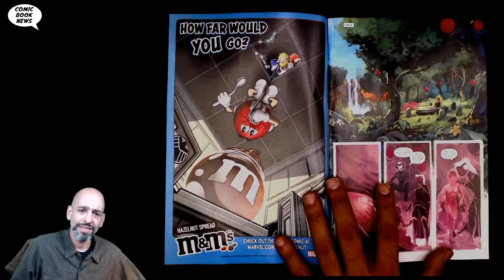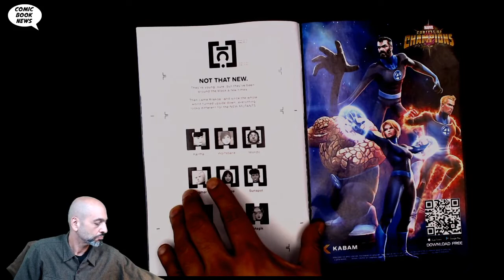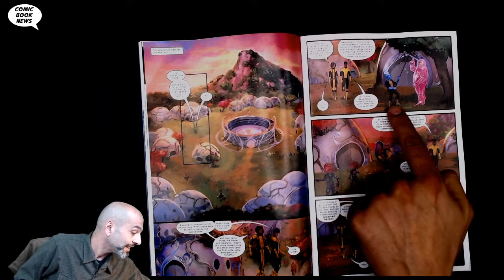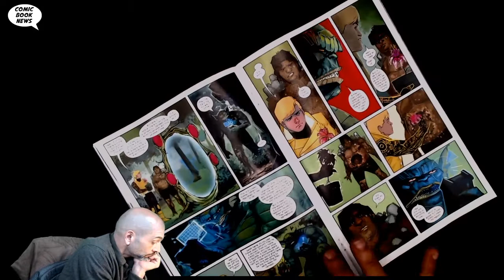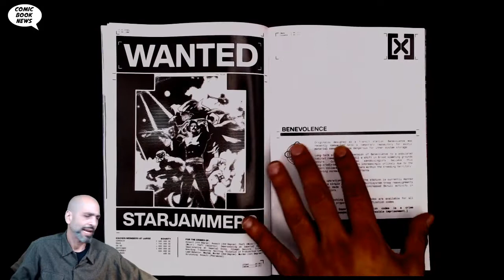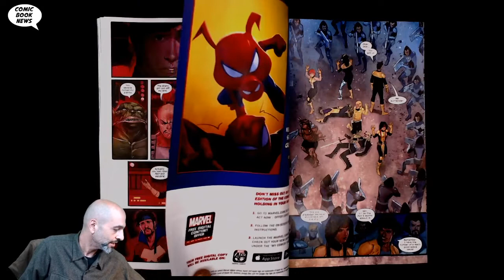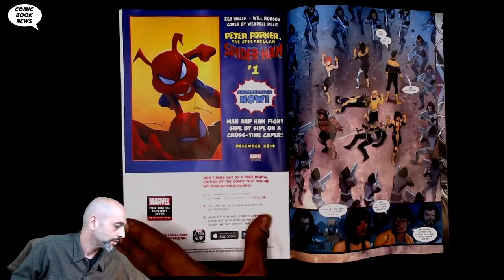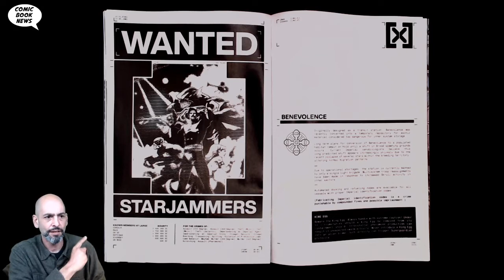New Mutants #1 Dawn of X - Mutants in space and sinister flora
New Mutants #1 Dawn of X
(W) Jonathan Hickman, Ed Brisson (A/CA) Rod Reis
THE NEW GENERATION CLAIMS THE DAWN!
The classic New Mutants (Sunspot, Wolfsbane, Mirage, Karma, Magik, and Cypher) get together with a few new friends (Chamber, Mondo) to seek out their missing member and share the good news... a mission that takes them into space alongside the Starjammers!
Rated T+
In Shops: Nov 06, 2019
SRP: $4.99